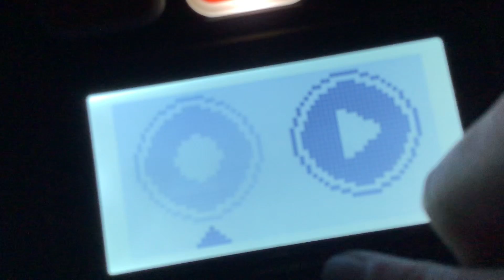Studio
0:00 intro
0:11 Record
0:15 Play